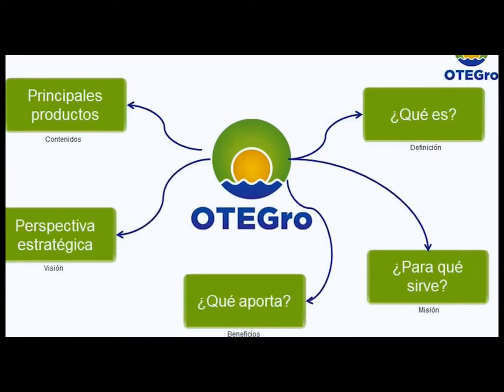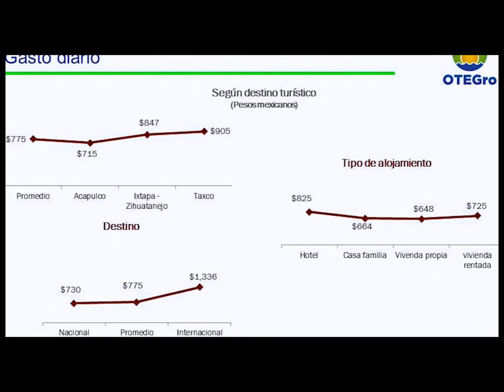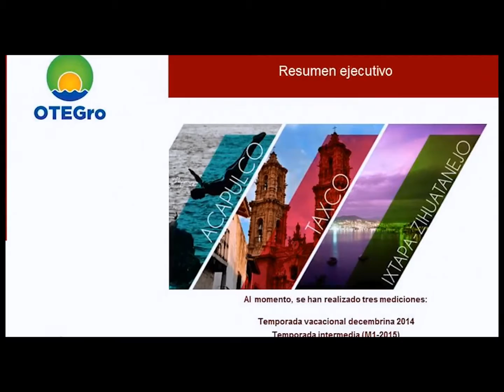Presentación del Observatorio Turístico Sustentable del Estado de Guerrero.